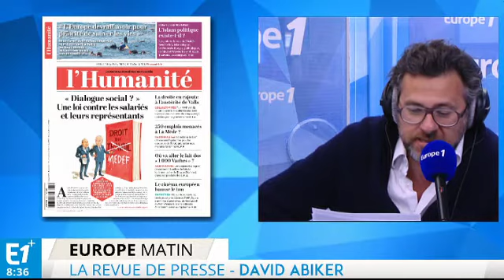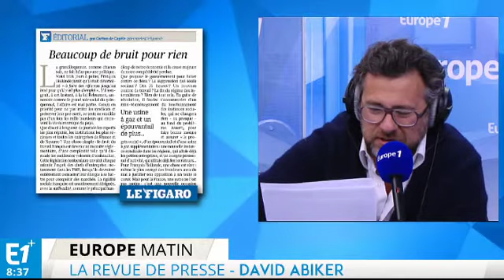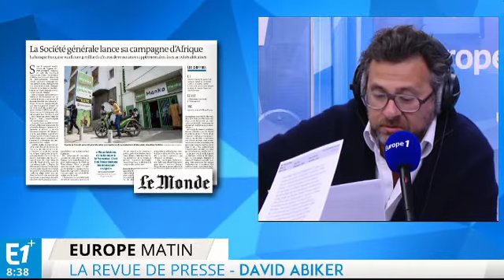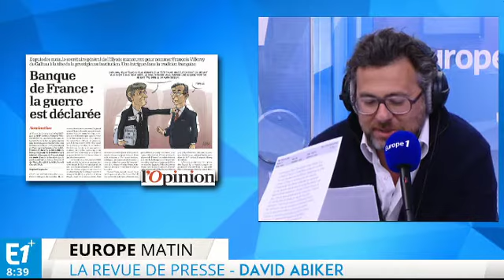Réforme du dialogue social, une machine à faire des aigris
La presse quotidienne revient ce matin sur la réforme du dialogue social annoncée par le gouvernement.